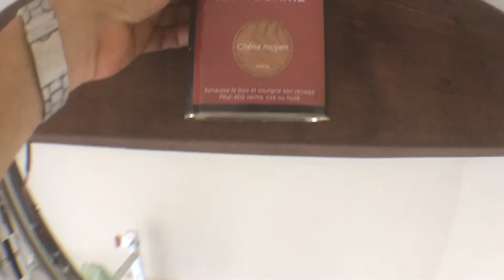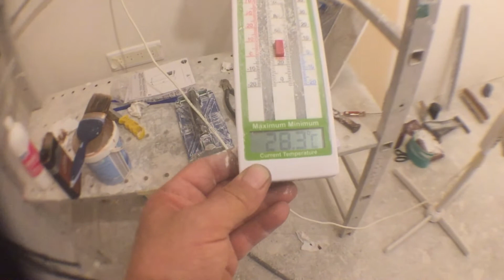Mon castle...episode 60...the last bedroom...la derniere chambre.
voila la derniere chambre est platre et peinte.
here is the last bedroom plastered and painted.